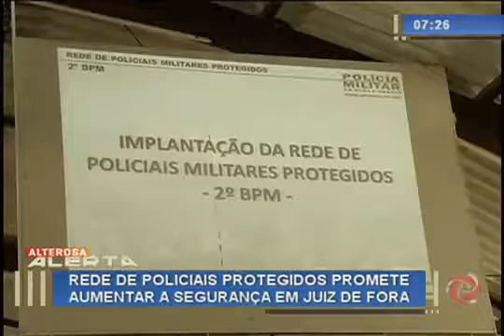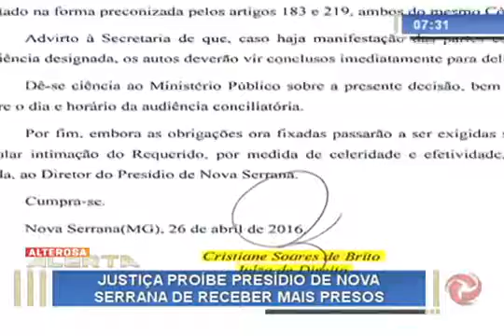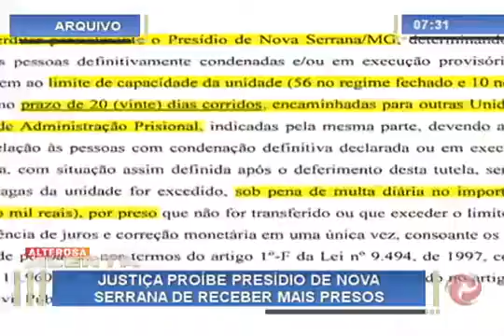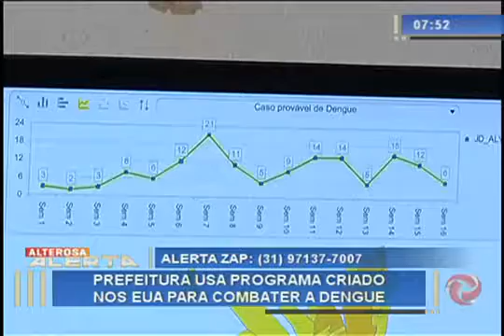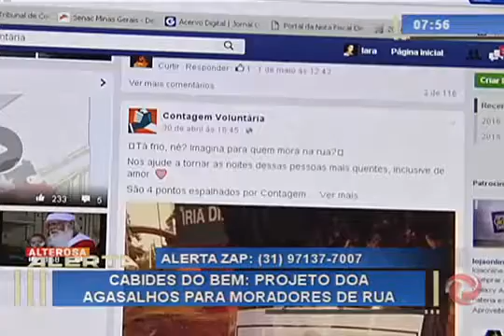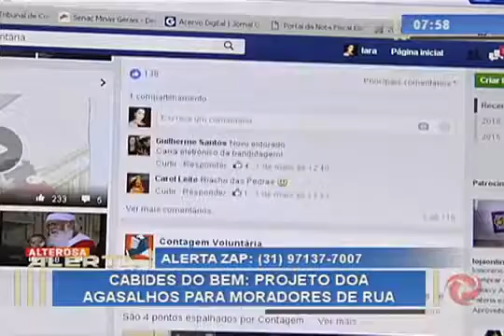ALTEROSA ALERTA 1ª EDIÇÃO 050516 Completo